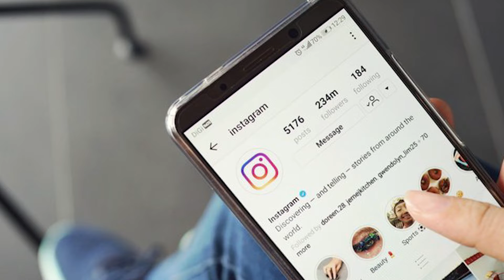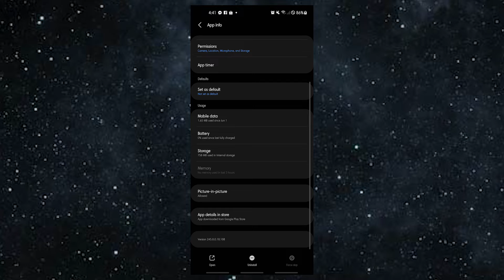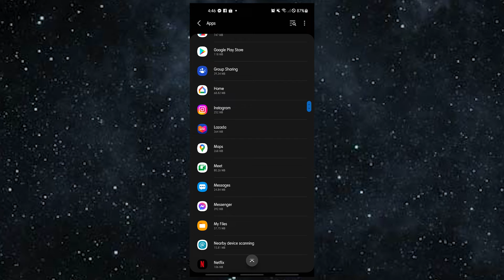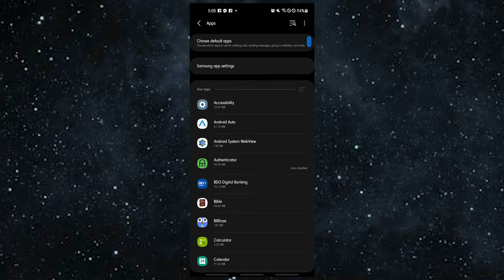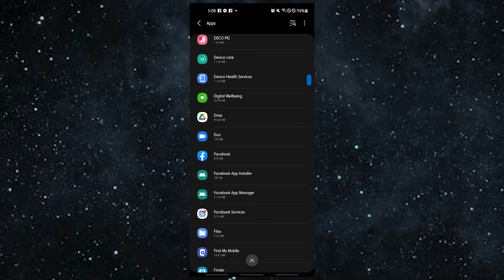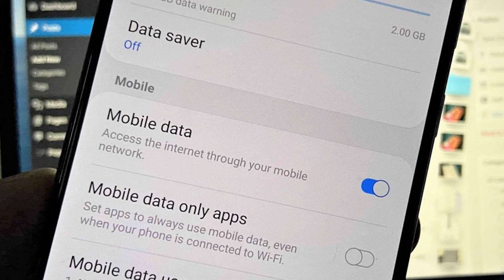SOLVED: Instagram Keeps Crashing | Not Loading | Won't Work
Instagram is one of the most used apps, with more than a billion users. It's available for both Android and iOS, and it's been pretty reliable for years, with only a few major problems. But, like any online service, Instagram isn't perfect, and some of its users may have trouble getting to it from time to time.
In this guide, we'll show you what you can do if Instagram isn't working or won’t load all of a sudden.